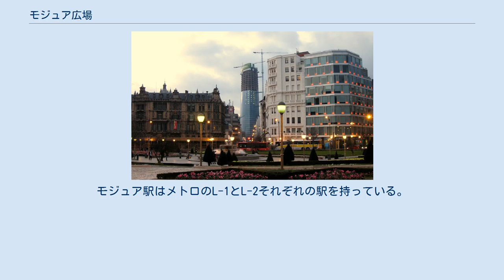モジュア広場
モジュア広場 モジュア広場 モジュア広場 ビルバオ市街地における位置 モジュア広場（モジュアひろば、スペイン語: Moyúa）は、スペイン・バスク州ビスカヤ県ビルバオの中心部（アバンド区）にある広場である。
モユア広場とも。
 1876年、ドン・ディエゴ・ロペス・デ・アロ大通りの中央部に広場の建設が考案された。
1940年に改装工事が行われて現在の形状が採用され、1910年代にビルバオ市長を務めたフェデリコ・モジュアを称えてモジュア広場と改称された。
モジュアという姓はバスク語で楕円という意味である。
1990年代にはビルバオ・メトロの工事のために広場が閉鎖され、広場の真下にモジュア駅が建設された。
メトロ開通後の1997年に再び市民に解放された。
 モジュア広場を中心として、ドン・ディエゴ・ロペス・デ・アロ大通り（西から東）、エルカノ通り（北西から南東）、アラメダ・デ・レカルデ通り（北から南）、エルシジャ通り（北東から南西）の4本の通りが放射状（8方向）に伸びている。
モジュア広場はビルバオ・グッゲンハイム美術館に近く、グッゲンハイム美術館の最寄り駅はモジュア駅である。
モジュア駅はメトロのL-1とL-2それぞれの駅を持っている。
モジュア駅はビルボバスの1番系統と76番系統のターミナルでもある。
重要な広場のひとつであり、近隣にはカールトン・ホテルやチャバリ宮殿などが存在する。